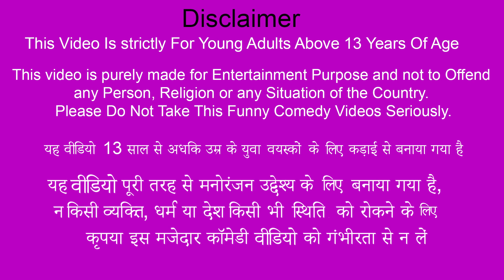Gao Bahar Ki Jhopdi Mei Chudail ka Goat Head Curry Street Food Hindi Kahaniya Hindi Moral Stories